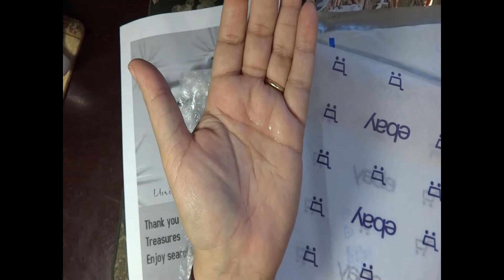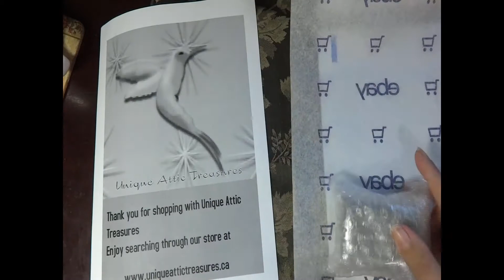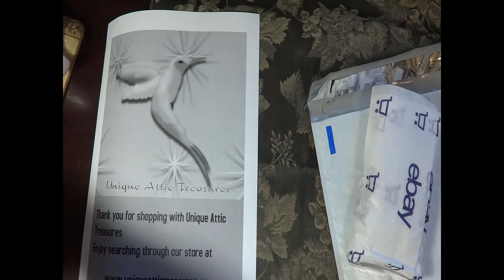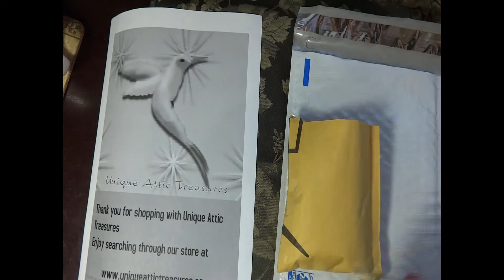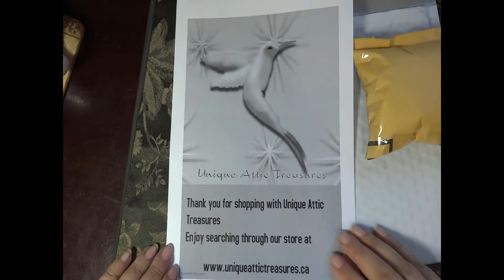Ebay Canada Vintage Reseller Cheap Packaging/Shipping Tips&Tricks Fun With Ebay Packaging Video#289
In this video we carefully package a Vintage MOTORCYCLE BELT BUCKLE CLASSIC INDIAN?

Paper towel cardboard makes great interior packaging support
Reuse old bubble mailer to wrap your packages in for shipping
Cheap shipping insurance is provided by ShipSurance